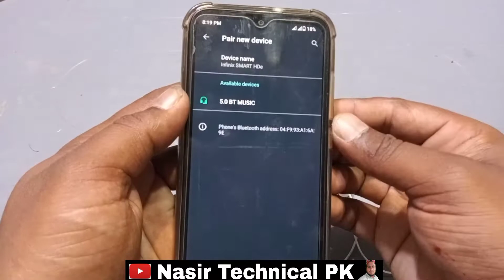How To Make Bluetooth Earphone From PVC Pipe || Bluetooth Headphone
🎞 How To Make Powerful Electric Screwdriver

🎞 DC water pump original and fake

🎞 How To Make Powerful Water Pump

🎞 How To Make Grass Cutter Machine

🎞 How To Make Repair LED Bulb